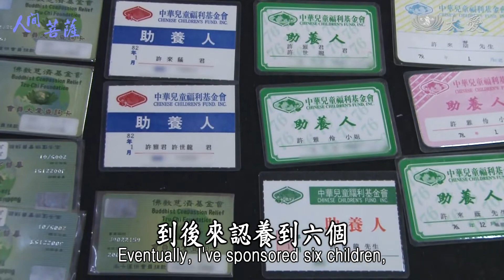Living Bodhisattvas - Hsu Shui-chin (人間菩薩 - 許水錦)